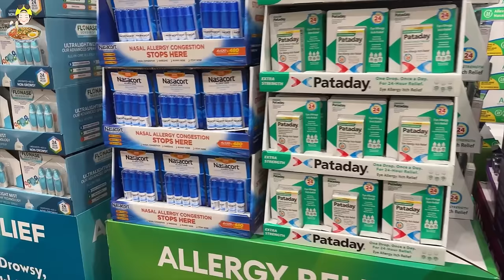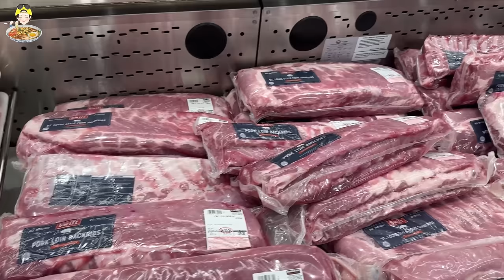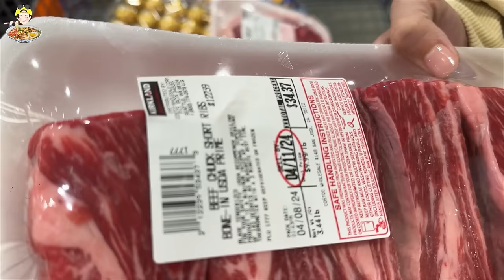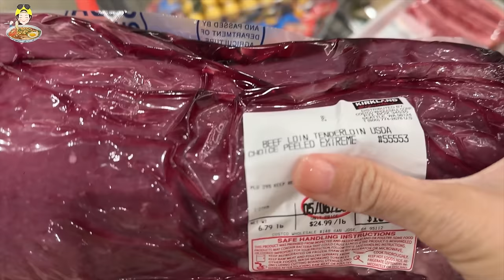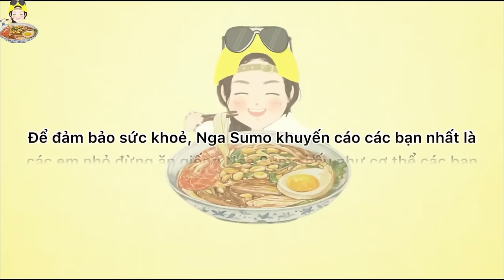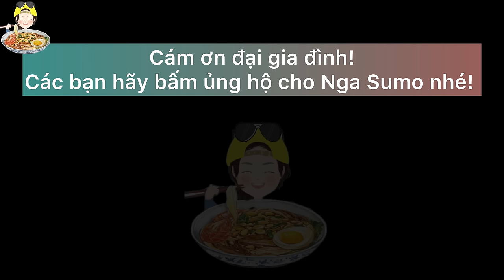BÍ MẬT GÌ SẮP BẬT MÍ TRONG VIDEO NGÀY HÔM NAY KHI NSM CHUẨN BỊ MUKBANG MÂM SƯỜN BÒ KINH ĐIỂN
CẢ NHÀ AI BIẾT THỬ THÁCH Ở ĐÂU THÌ CMT ĐỊA CHỈ HOẶC NHẮN QUA SỐ ZALO CHO NGA BIẾT NHA, ỦNG HỘ NGA NHIỀU NHIỀU ĐỂ NGA CÓ ĐỘNG LỰC RA THẬT NHIỀU THỬ THÁCH TẠI VIỆT NAM VIDEO NGA SUMO SẼ PHÁT VÀO LÚC 16H CHIỀU TRÊN KÊNH YOUTUBE NGA SUMO